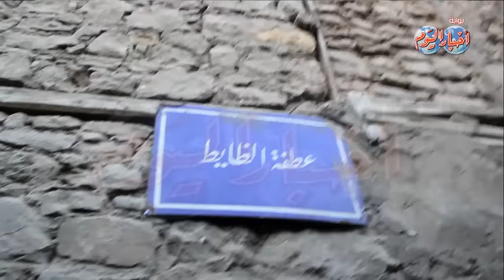سكان " تل العقارب "يفتقدون أبسط مقومات الحياة ويرفضون " نعيم الحكومة "